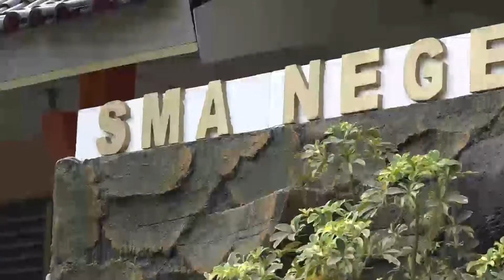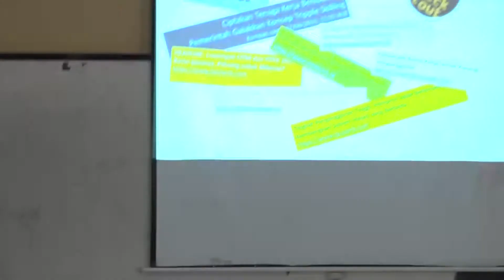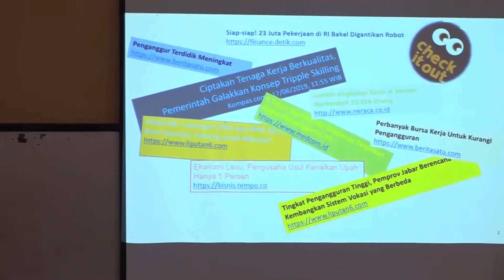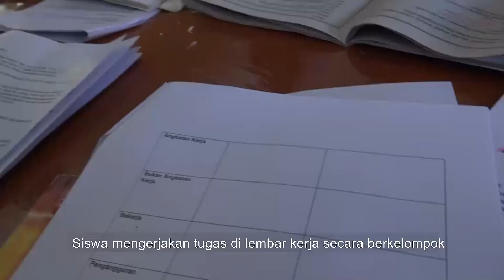PDS UNY - Penerapan bermain peran dalam pembelajaran apresiasi drama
PDS UNY 2019
Dosen : Prof. Dr. Sukidjo, M.Pd.
Lokasi : SMA Negeri 1 Prambanan
Judul : Penerapan bermain peran dalam pembelajaran apresiasi drama

TERIMA KASIH
1. Dirjen Belmawa Dikti Jakarta
2. Bidang I UNY.